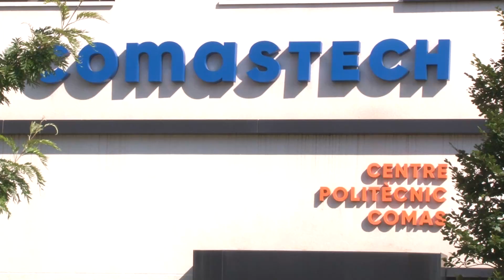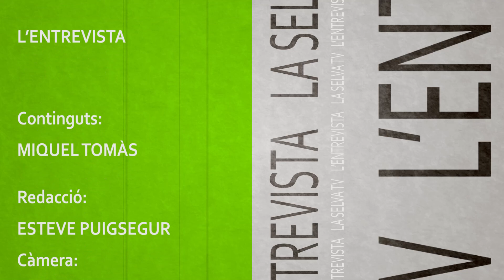L'entrevista: Llorenç Comas de Comastech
Llorenç Comas Puig, va néixer a Blanes l'any 1956.
Format com a Enginyer Tècnic Industrial i amb un Màster en Soldadura, va iniciar la seva trajectòria professional dins de l'empresa TMCOMAS, fundada pel seu pare Francesc Comas, ara fa gairebé setanta anys.
Durant els seus anys al capdavant de la gerència de TMCOMAS, va detectar que hi havia un greu problema de relleu generacional, una situació que el va portar, l’any 2019, a crear el projecte de la Fundació Comas i Comastech Centre Politècnic Comas.

- Què és Comastech?

- Quin ventall d’especialitats ofereix Comastech?

- El suport directe de Yamaha en les formacions és un valor afegit.

- Comastech ofereix pràctiques in situ a empreses del sector.

- Comastech també posa a disposició dels seus alumnes una bossa de treball.